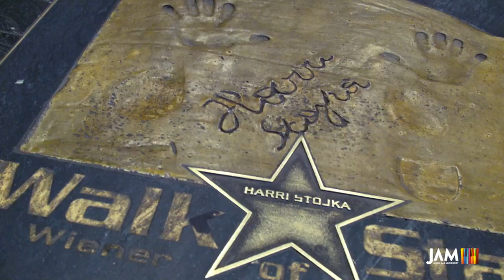Vieni a studiare alla JAM MUSIC LAB Private University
Study coordinator Mr. Angelo Tatone talks about studying Jazz and Popular Music at JAM in Vienna.

Music recorded live at Jam Music Lab, Vienna
Angelo Tatone - Leading & Guitar
Alexander Hewlett - Drums
David Dolezel - Piano
Markus Dutka - Bass

Andreas Rathammer - Video Production & Sound Recording